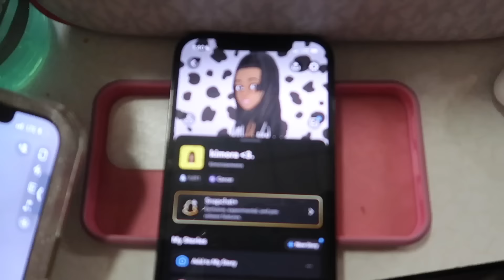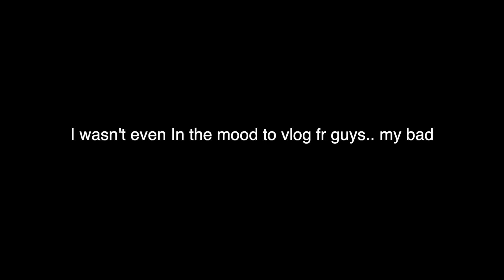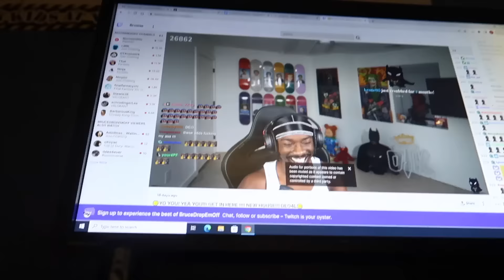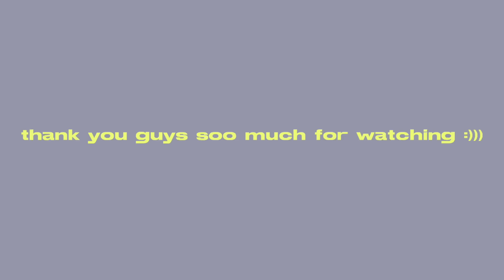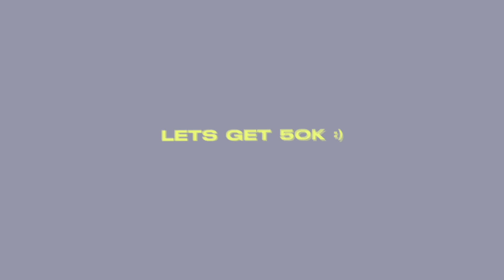highschool week in my life but my little brother picks my outfit everyday..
Hi Guys! Todays video will be letting my 7 year old brother pick my school outfits for a week. This video will also include a highschool vlog everyday.

Thank You Emmiol for the amazing pieces :)
Items shown:
Buttoned High Waist Casual Cargo Pants (Sold out)

Items mentioned↓:
Fenty Mascara
Antastasia Beverly Hills Deluxe Kit